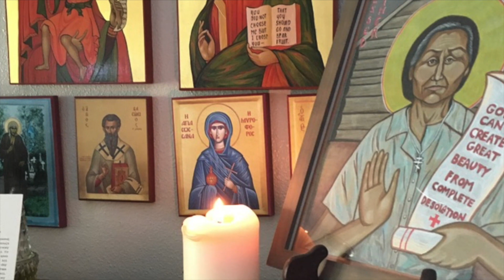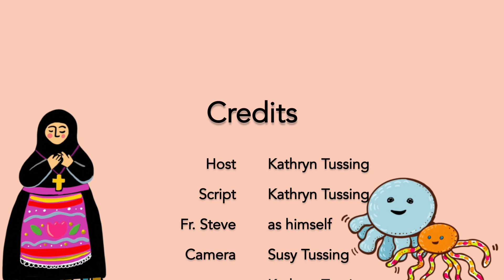Fasting - by Presvytera Katie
When Octy says he has a hard time fasting, Presbytera Katie (and Anna!) discuss this spiritual discipline and the upcoming feast of Great Lent!

Kathryn Tussing is an Orthodox priest's wife, mother of four, comic artist, and illustrator. She lives in the Pacific Northwest with her family, her dog, two cats and four chickens. You can find her goods on Etsy, and follow her work on Instagram (@kathryntussing ).

Some helpful books from Ancient Faith Publishing to read during a FAST:
The Hidden Garden
A Child’s Guide to Confession
Secret Agents of Christ
We Pray
A Child’s Guide to Prayer

Made with love. Powered by donors!